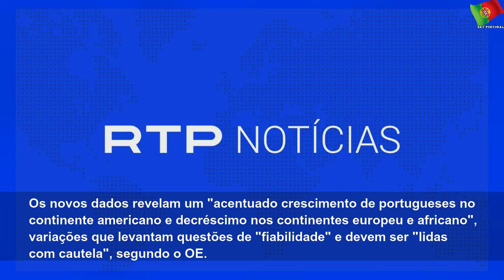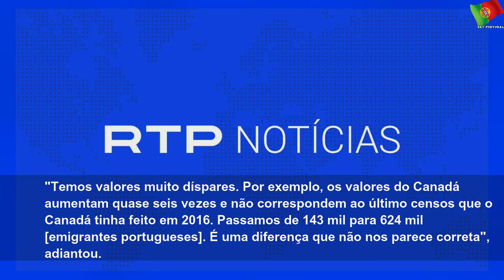nacoes unidas estimam em mais de 2 6 milhoes portugueses emigrados 5dc2049ebda08